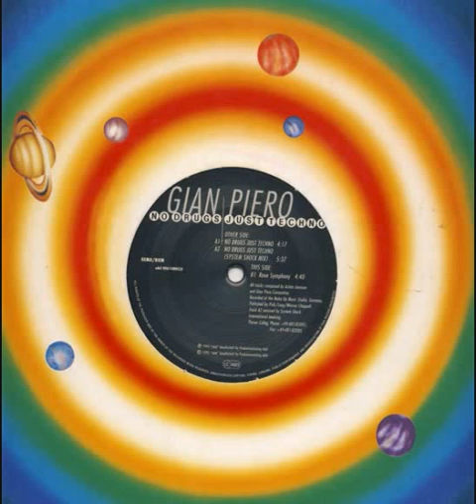Gian Piero Rave Symphony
Gian Piero* ‎-- No Drugs Just Techno
Label:
Club Tools ‎-- 006148-0 CLU
Format:
Vinyl, 12"
Country:
Germany
Released:
1995
Genre:
Electronic
Style:
Hard Trance, Happy Hardcore